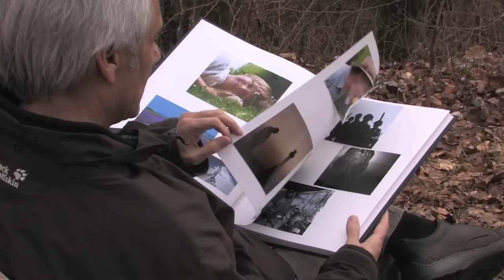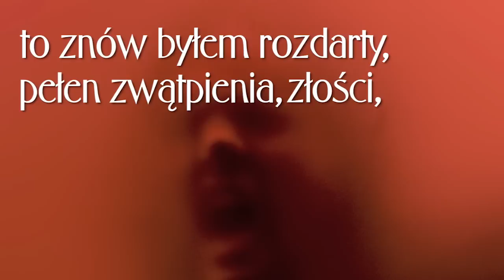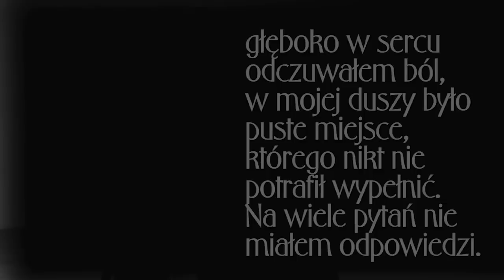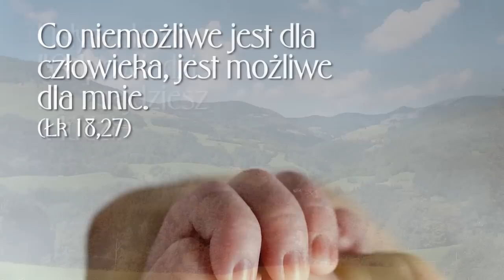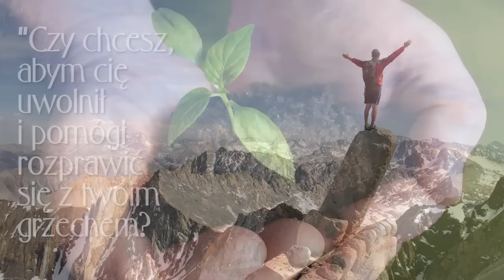Rozmowa z Bogiem.mp4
Gdybyś mógł porozmawiać z Bogiem...